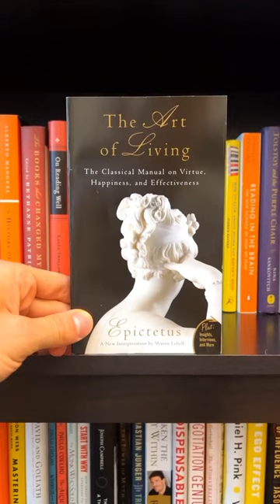5 best stoicism books for beginners